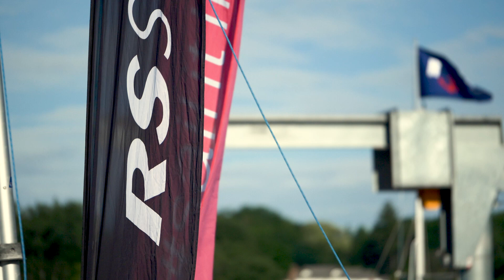RS Feva North Americans Championship 2018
RS Feva North American Championships 2018 hosted by Indian Harbor Yacht Club in Greenwich, Connecticut, USA.